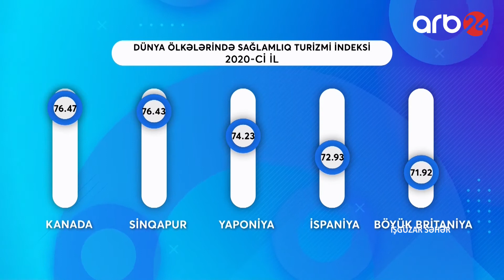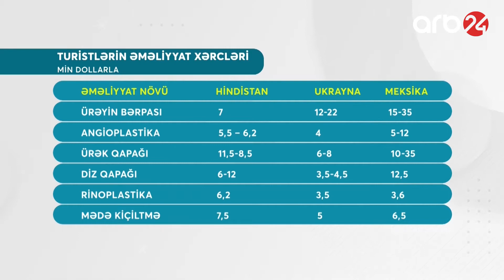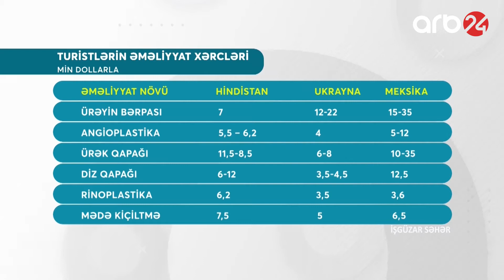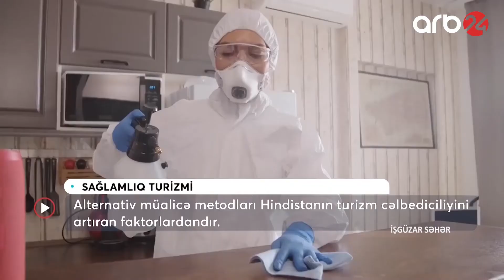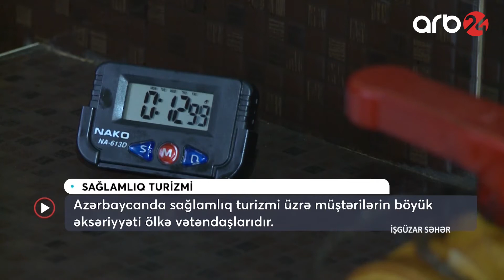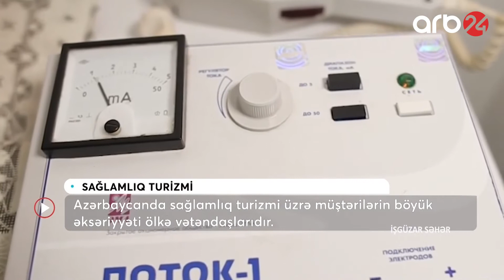İşgüzar Səhər 04 05 2021 3-cü hissə